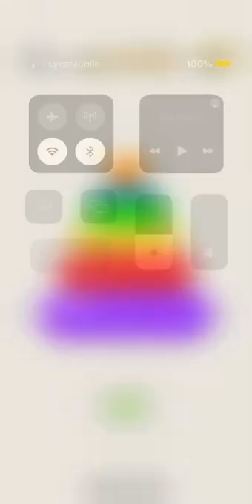Noob Play game on ch play